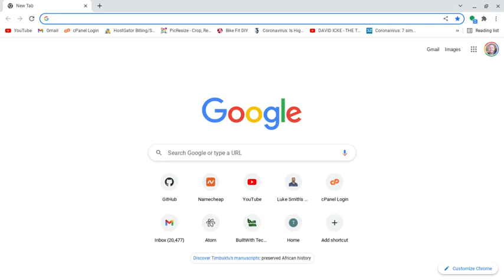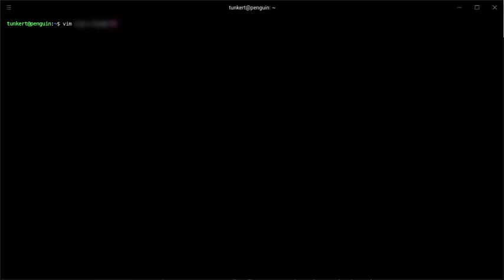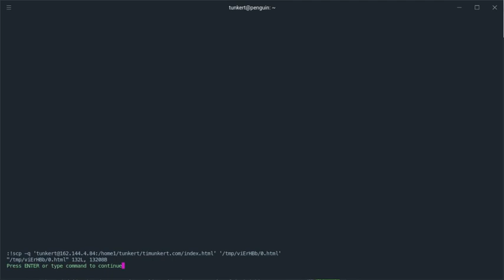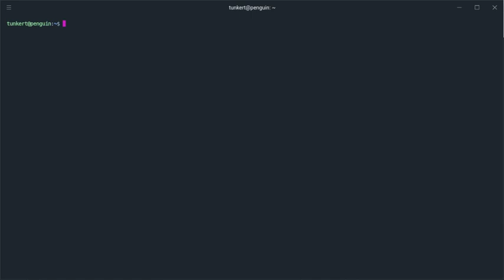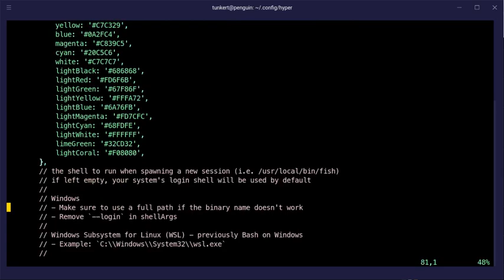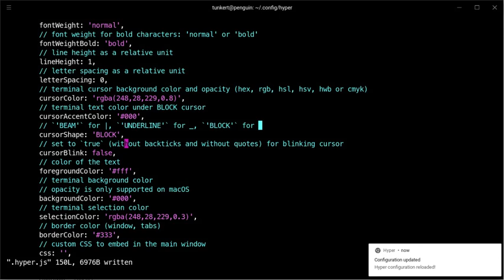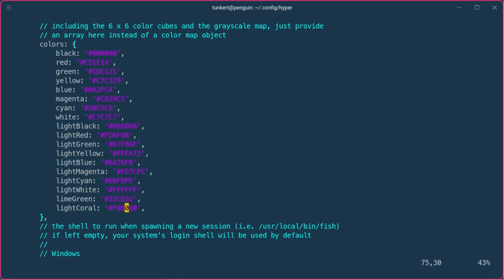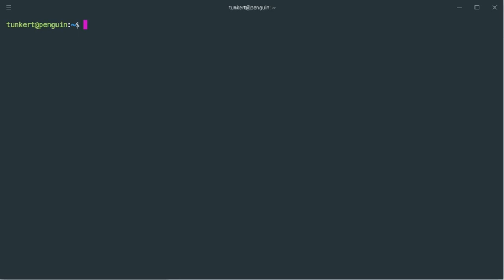An Electron Terminal?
In this video I take a look at hyper, a terminal built on electron. I cover how to change themes, talk a little bit about performance, and, or course, how to install it.

Electron logo attribution:
GitHub, Public domain, via Wikimedia Commons